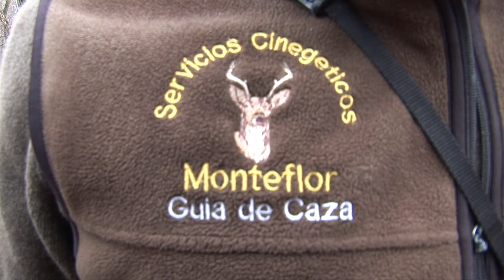ENORMES JABALÍES CENTROEUROPEOS A RECECHO | Producciones Glaciar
En esta ocasión nos dirigimos a Hungría para dar con los ENORMES JABALÍES CENTROEUROPEOS. Estábamos en una zona cercana a Budapest. El cazador Pedro con ayuda de Tomás y el guarda local  iniciaron los recechos a los grandes jabalíes que les dejaron sorprendidos. Unos tamaños difícil del encontrar en la Península Ibérica